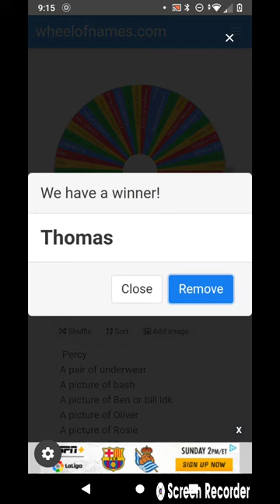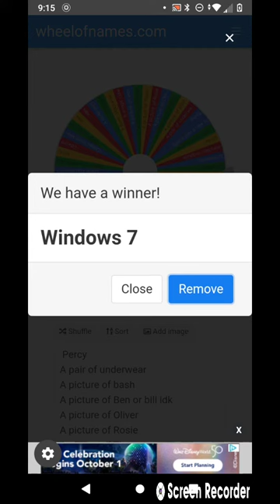Contestant results For the TrackMaster Thomas and Friends game show episode 5